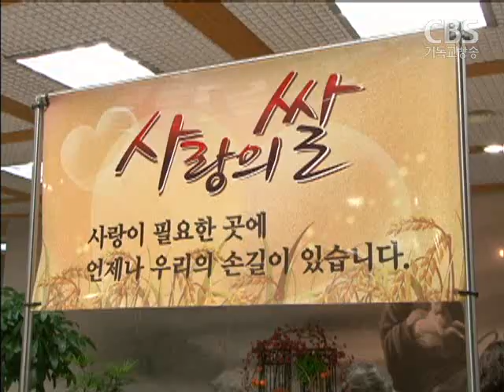종교교회, 화요일마다 노숙인 식사 제공